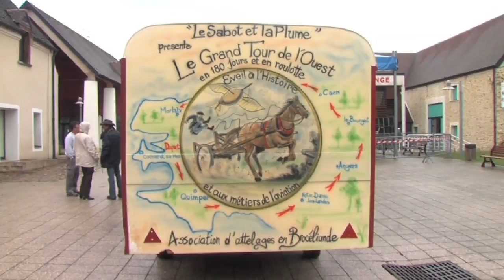L'Actu : La roulotte de Clémence de Villecourt s'est arrêtée à Bois d'Arcy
Clémence de Villecourt est une aventurière en roulotte. Un tour de l'Ouest de la France pour parler de sa passion: l'aviation. Elle fait escale pendant deux jours à Bois d'Arcy.